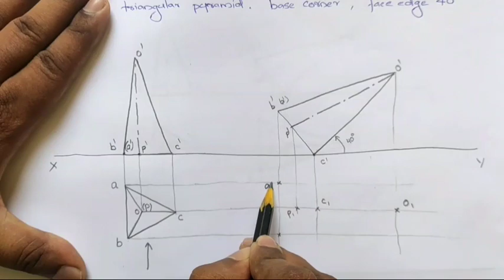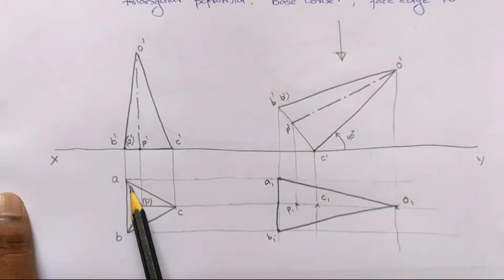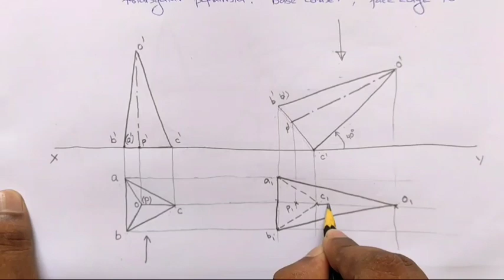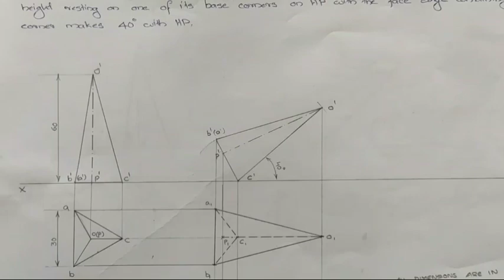EST 110 KTU Engineering Graphics Projection of Solids Axis inclined to HP Triangular Pyramid